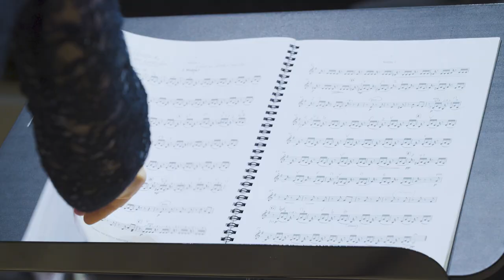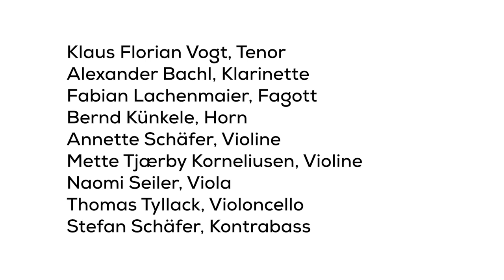Schubert in der Elbphilharmonie – Klaus Florian Vogt singt „Die Schöne Müllerin op. 25“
Keine Konzerte, keine Oper – das kulturelle Leben ist momentan sehr eingeschränkt. Auch die Elbphilharmonie zählt zu den Orten, die wir schmerzlich vermissen und die gerade nicht ihren gewohnten Alltag erleben. Ein Oktett des Philharmonischen Staatsorchesters hat gemeinsam mit Klaus Florian Vogt Hamburgs Konzerthaus besucht und drei Lieder aus Schuberts Kammerensemblefassung von „Die schöne Müllerin“ eingespielt.

Mit der Reihe „Junge, komm bald wieder!“ präsentieren Mitglieder des Philharmonischen Staatsorchester Hamburg in der Corona-Krise Musik an Orten, die momentan nicht oder nur eingeschränkt zugänglich sind: vom Schwimmbad über das Kino bis hin zur Traditionskneipe. Damit wollen wir Kultur zu den Menschen nach Hause bringen und gleichzeitig an die Orte erinnern, die seit Wochen nicht aufgesucht werden können.

Folge 9: Elbphilharmonie:

Franz Schubert:
Die Schöne Müllerin op. 25
(arrangiert für Tenor und Kammerensemble von Andreas N. Tarkmann)
Halt – Am Feierabend – Ungeduld

Klaus Florian Vogt, Tenor
Alexander Bachl, Klarinette
Fabian Lachenmaier, Fagott
Bernd Künkele, Horn
Annette Schäfer, Violine
Mette Tjærby Korneliusen, Violine
Naomi Seiler, Viola
Thomas Tyllack, Violoncello
Stefan Schäfer, Kontrabass